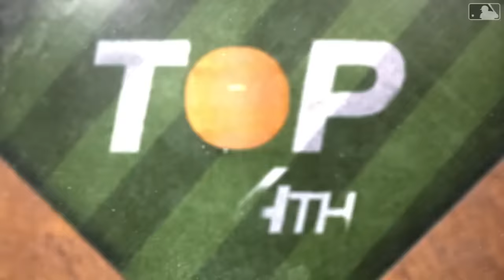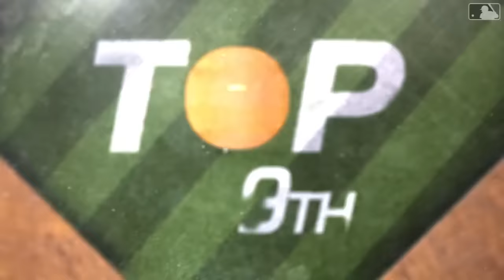The Perfect Homestand | Royals Sweep Astros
The Royals exploded for a franchise-record-tying 11 hits in the 1st inning, plating 9 runs to open the game against the Astros. Bobby Witt Jr. lead the charge all afternoon, hitting two home runs and driving in five. Vinnie Pasquantino picked right back up where he left off the night before, driving in three in the winning effort. Brady Singer picked up the win, tossing 5.0 innings of 1-run ball as the Royals were too much for the Astros to handle earning the sweep to wrap up a 7-0 homestand.